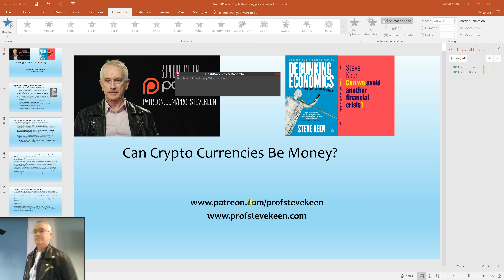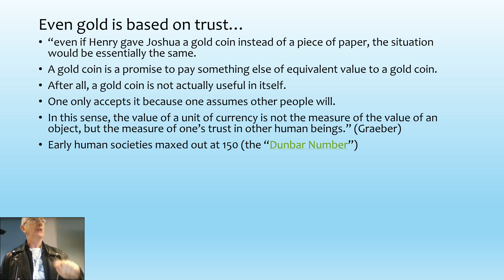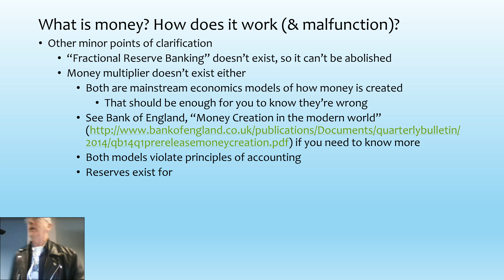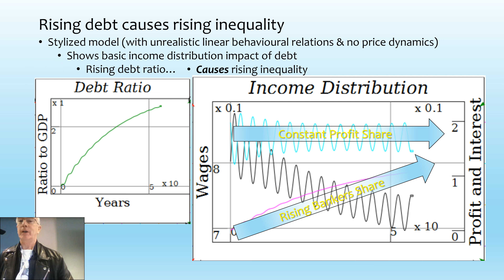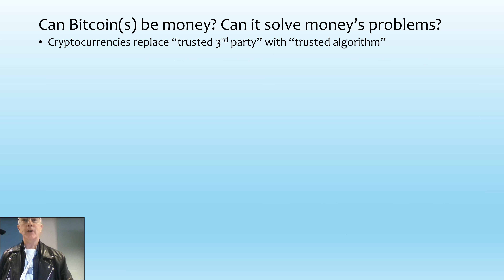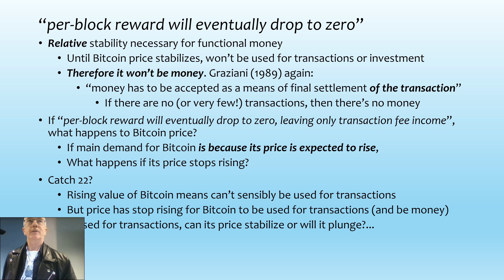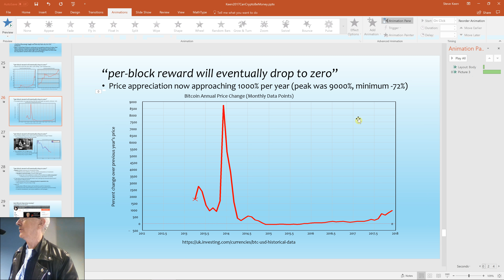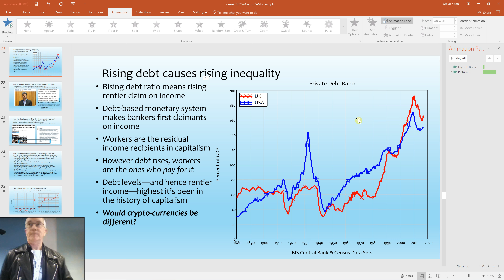Can Crypto Currencies be Money? My talk at BitBrum on November 19 2017.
I gave this talk at BitBrum and cover what money is, why economists don't understand it (but anthropologists like David Graeber do), what it actually is, whether Bitcoin qualifies (I don't believe it does), and whether Bitcoin is in a bubble (which I believe it is--it has increased in price by almost 1000% in the past year), and what might happen to its price if it actually becomes money (rather than a speculative collectible) and starts being used on a large scale for transactions.